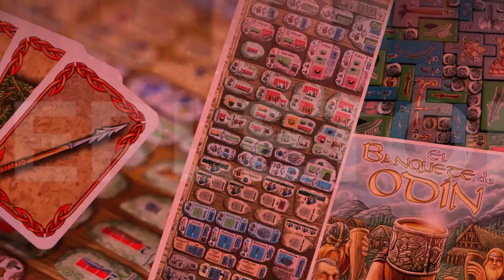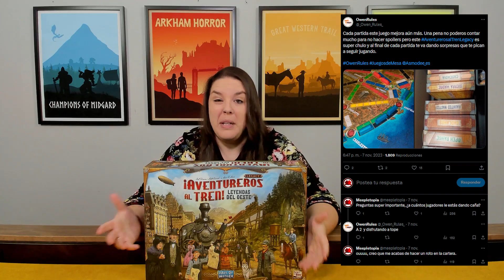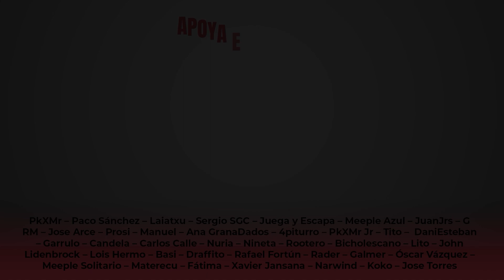🚂Aventureros al tren - Legacy🚂 Análisis y Opinión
Hoy ANALIZAMOS Aventureros al Tren Legacy tras jugar su campaña al completo a 2 jugadores. Tenéis temporizado el vídeo y avisada la zona de Spoilers:

00:00 Inicio
00:11 Opinión SIN Spoilers
08:28 Opinión CON Spoilers
12:40 Conclusión